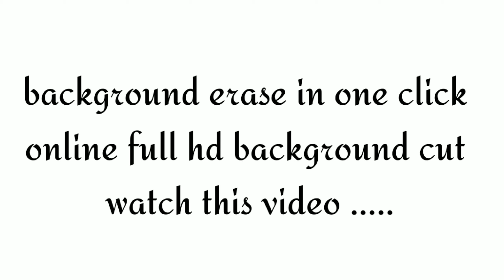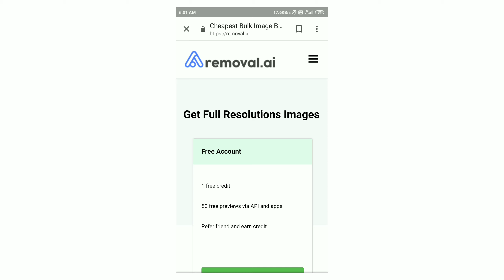How to remove background in one click || online background cut app || hd cutting background